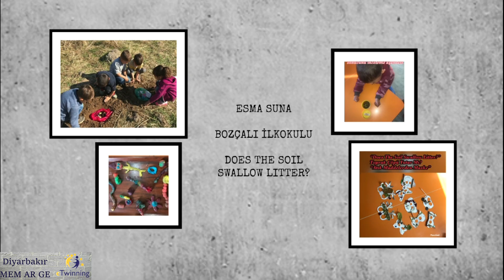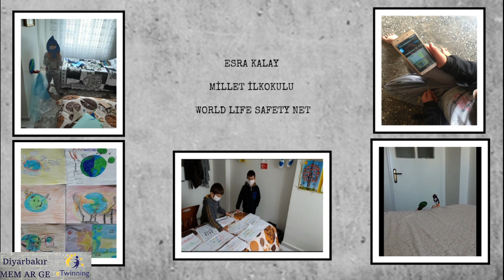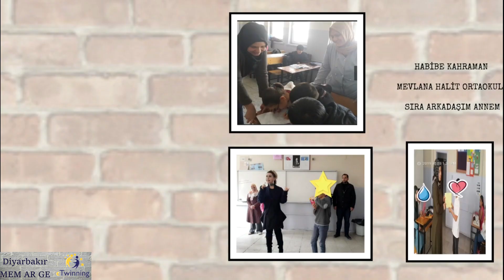Diyarbakır İl Milli Eğitim Müdürlüğü eTwinning Proje Sergisi 2. Bölüm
İlimizde yapılan eTwinning projelerini sizler için online bir sergiye dönüştürdük. Videoda gördüğünüz QR kodu okutarak projelerin detaylarına ulaşabilirsiniz. Proje sergimiz alfabetik sıraya göre sıralanmıştır. Emeği geçen eTwinnerlarımıza çok teşekkür ederiz.

Diyarbakır İl Milli Eğitim Müdürlüğü eTwinning Proje Sergisi 1. Bölüm (A - E)
Diyarbakır İl Milli Eğitim Müdürlüğü eTwinning Proje Sergisi 2. Bölüm (E - H)
Diyarbakır İl Milli Eğitim Müdürlüğü eTwinning Proje Sergisi 3. Bölüm (H - N)
Diyarbakır İl Milli Eğitim Müdürlüğü eTwinning Proje Sergisi 4. Bölüm (N - S)
Diyarbakır İl Milli Eğitim Müdürlüğü eTwinning Proje Sergisi 5. Bölüm (S - Z)

                                                                                       DİYARBAKIR İL MEM AR-GE